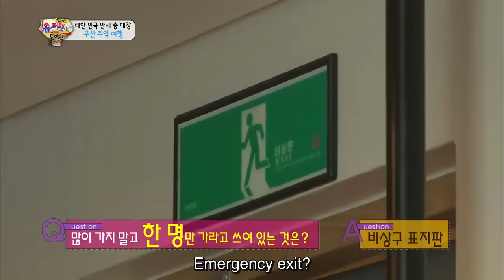Minguk is intelligent & friendly [Editor's Picks / The Return of Superman | 슈퍼맨이 돌아왔다]